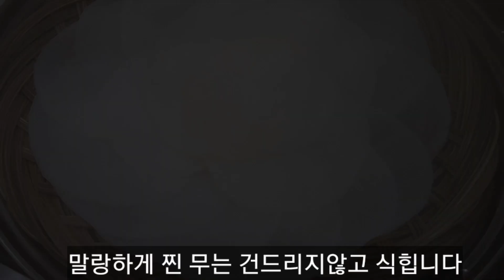무를 이렇게 만들어 드셔보세요!! 속도 편하고 살도 안찌고 맛있어요/밀가루없는 무요리 Gluten-free radish dumplings.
깻잎 20장
편썰은 무 20개
쌈장 1큰술
생강가루 조끔
후춧가루 쪼끔

20 perilla leaves.
20 sliced radishes.
1 tablespoon of ssamjang.
A little bit of ginger powder.
a pinch of pepper
1 tablespoon of sesame oil.